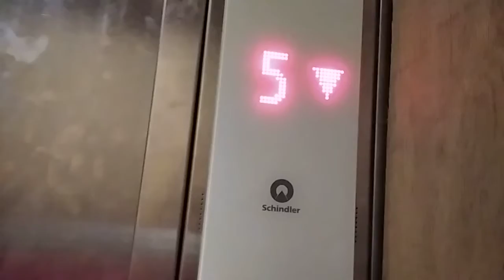Paradigm Mall Schindler elevator